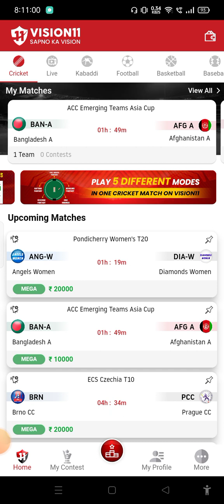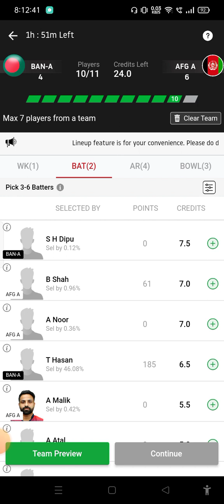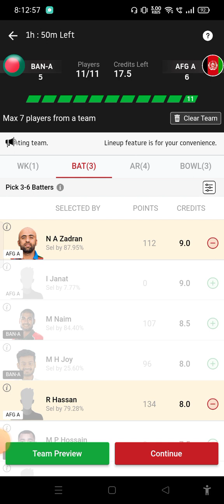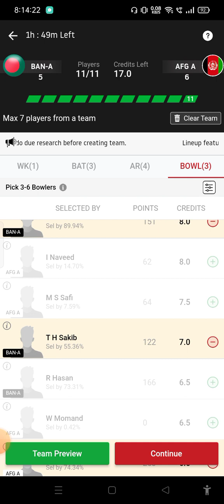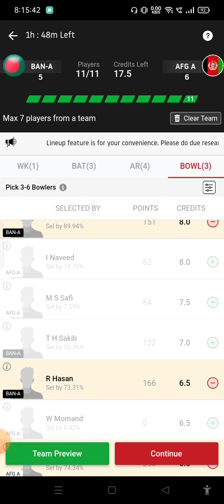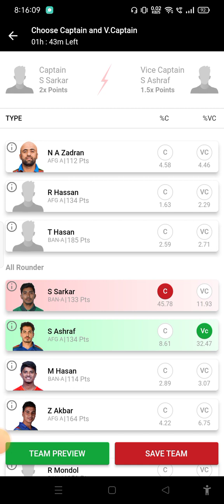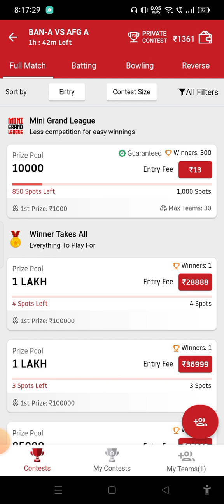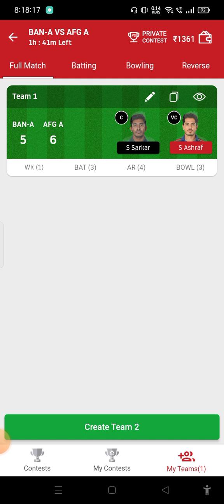BAN A vs AFG A Live | Bangladesh A vs Afghanistan A Dream 11 Prediction | BAN A vs AFG Dream11 Team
REFER CODE - KULDE7997648

REFER CODE - VMUNSOWM

( Free 500 rs Bonus and 95% Winning Daily)

---SOCIAL MEDIA---

Queries Solved:

bangladesh a vs afghanistan a dream11 prediction
bangladesh a vs afghanistan a prediction
ban a vs afg a dream11 prediction today match
dream11 prediction
ban vs afg prediction
ban vs afg live playing 11
dream11 team
ban vs afg playing 11

dream11
dream11 team
dream11 prediction
dream11 today
fcg
dream11 tips
dream11 tricks
dream11 winner
fantasy team
fantasy sports
dream11 today team
dream11 app
cricinformer

Cricket hai ji do not promote any gambling app and not liable for any
My11circle,Vision11 and PROBO is a game of "skill". The relevant law in India is absolutely

All games hosted by My 11 Circle,Vision11 and PROBO  are carefully designed and the
fantasy counsel
somesh thakre
kumar508
peeyush sharma
vu sport
aakash chopra
jatin sapru
rj raunac
dream11 hacked
dream11 fake,dream11 fraud
dream11 withdrawal
dream11 winners
dream11 backup
cricket live
cricket highlights
cricket match
cricket shorts
cricket prediction
ipl
ipl 2023
ipl news
ipl live
ipl 2023 live
ipl highlights